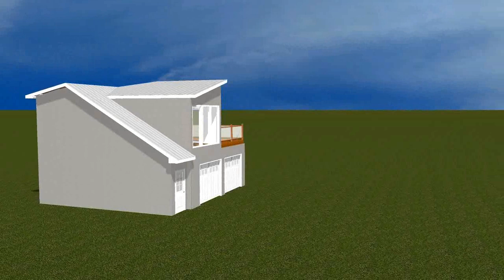Podlewski Garage Preliminary Vid - 2